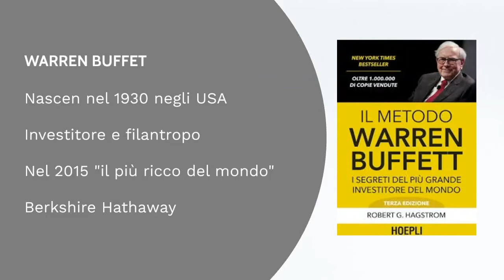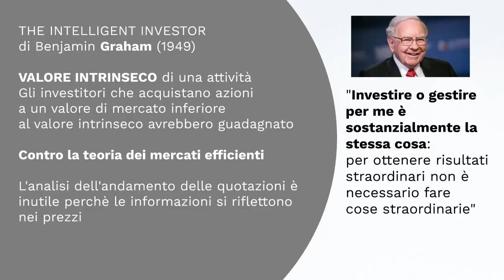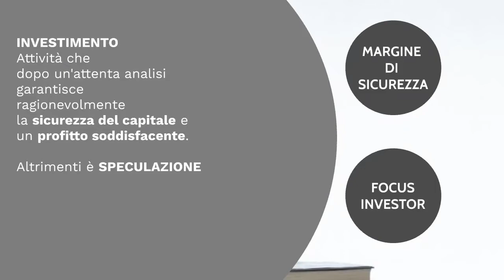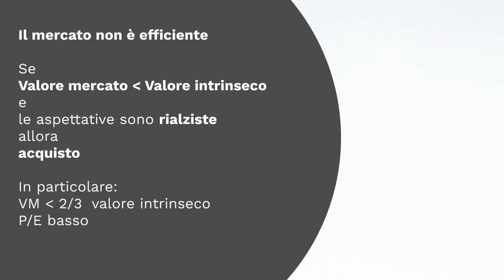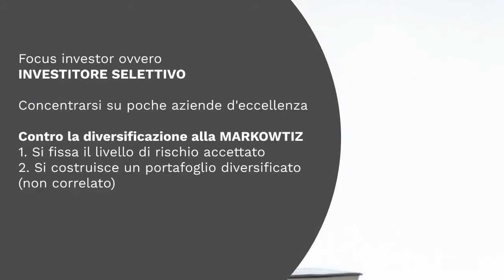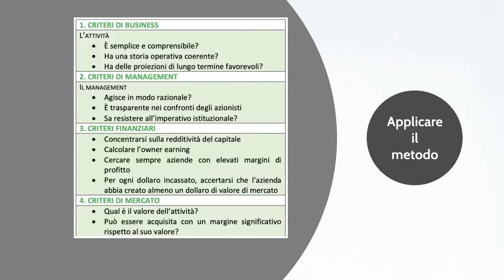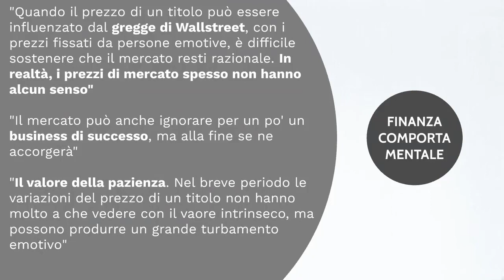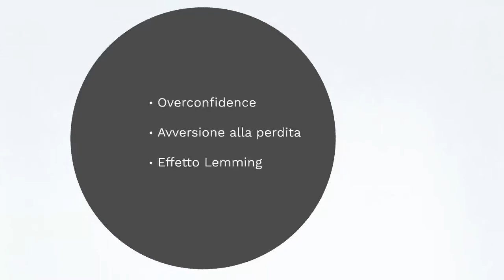Il metodo Warren Buffet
Videolezione a cura del prof. Fabio Banderali.